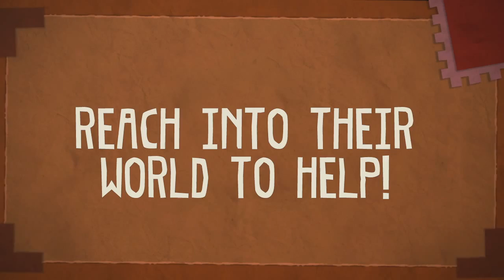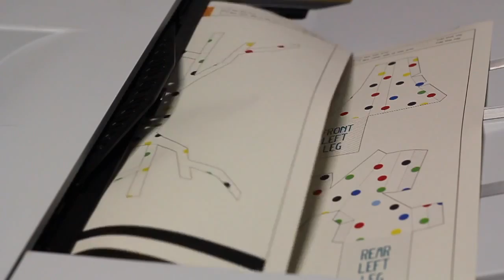inGamer.cz | Tearaway - Trailer k oznámení